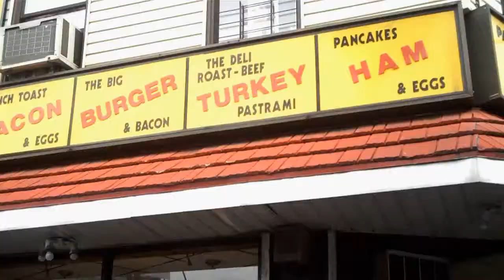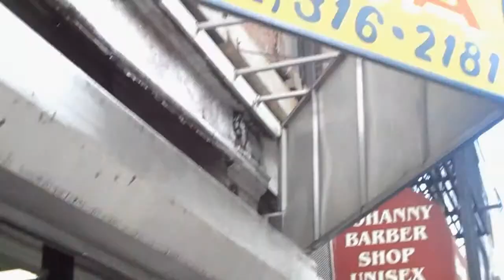Paper Planes - M.I.A. Cover - Music Video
Music video I worked as Camera Op. on.

PAPER PLANES video - Jerry Joseph _ Wally Ingram - (M.I.A. COVER)

Jerry Joseph & Wally Ingram
"Paper Planes" from the "Civility" EP
Produced and Directed by Rob Striem
DP/Editor: Keith DeCristo

Line Producer: Damon Gordon

Camera Operators:
Keith DeCristo
Sidharta Pascual
Brian Fountain Murray
Ronald Joseph
Michael Hartel
Damon Gordon
Rob Striem